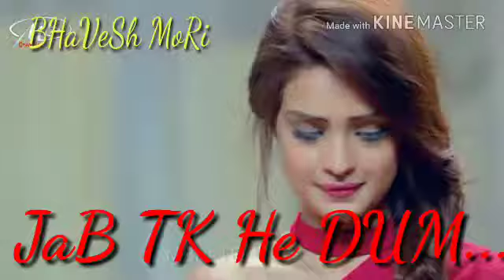Yuhi chahenge .....tumhe.... jab tak he dum wattsapp Stuse video